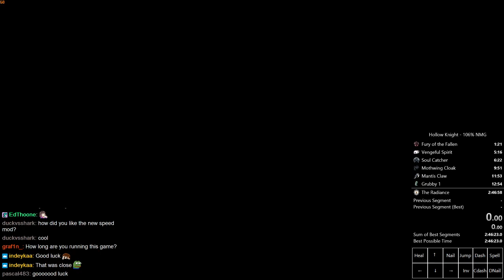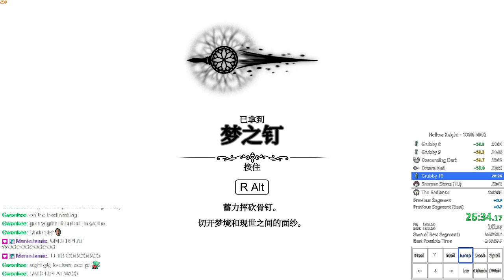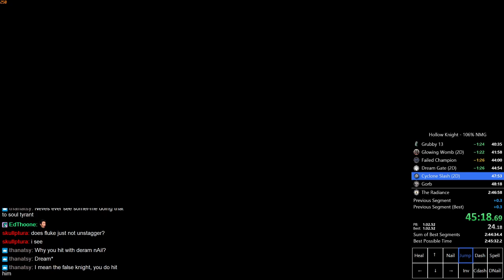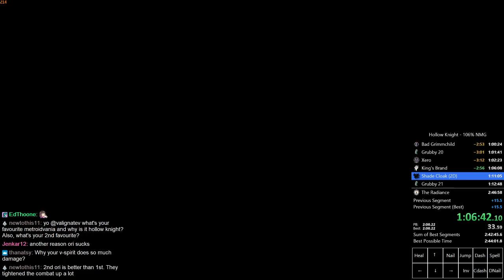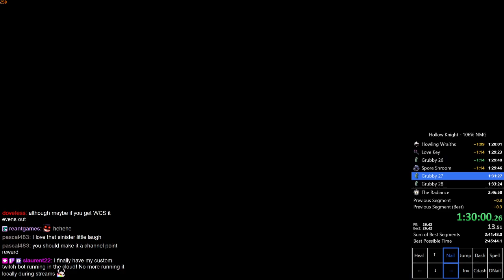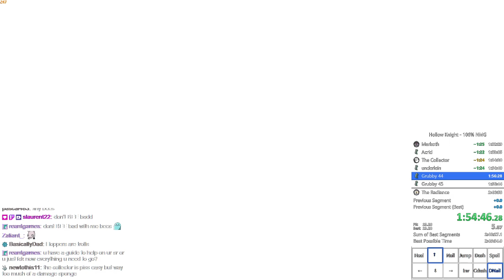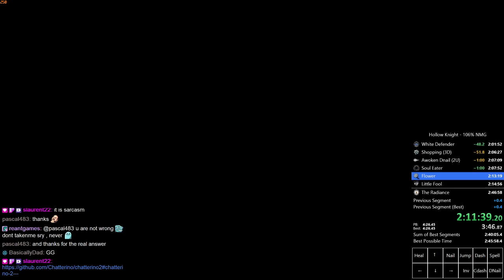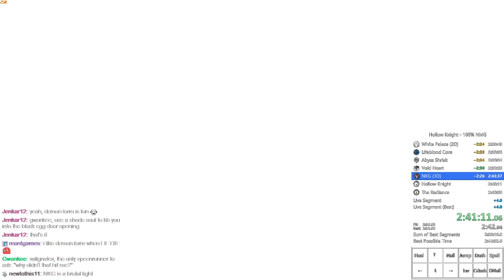Hollow Knight 106% Speedrun in 2:44:30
Lots of deaths but ok for the second run